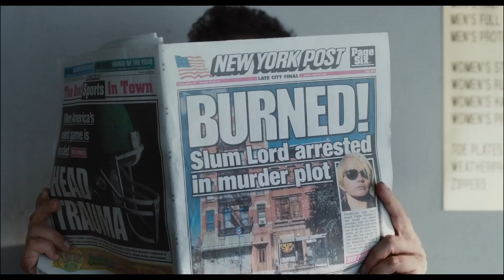THE COBBLER movie explained in kannada | Dubbed kannada movies story explained review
Welcome to StoryLite Kannada channel
Thank you for

VIDEO CATEGORY

storylite kannada kannada
kannada movies
kannada movie
new movies 2023
best movies
adventure movies
horror movies
suspense movies
thriller movies
fantasy movies
action movies